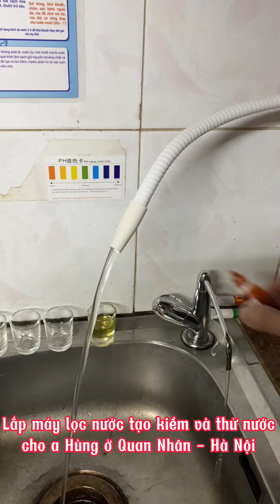E Huy Lắp máy lọc nước Leveluk SD501 cho a Hùng ở Quan Nhân, HN. 0966 937 999